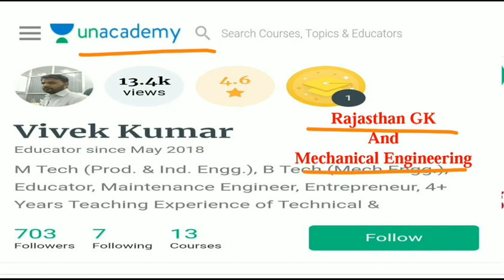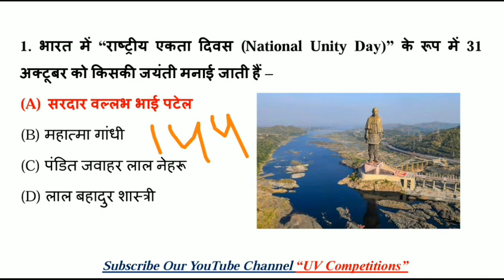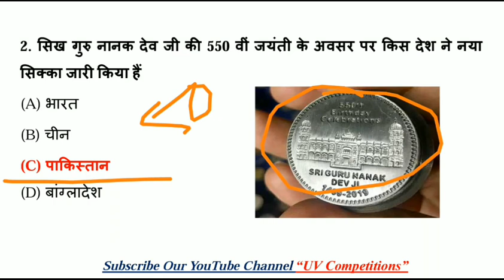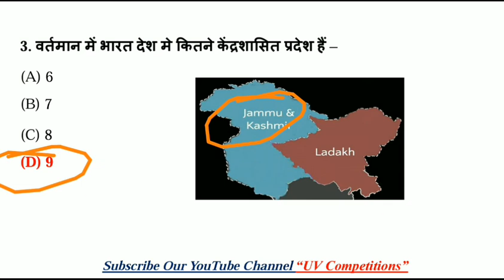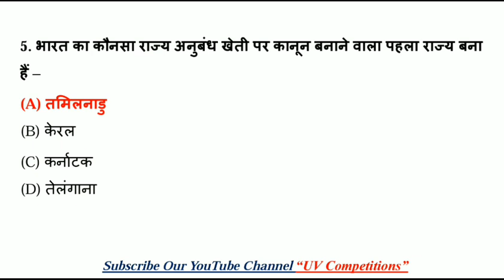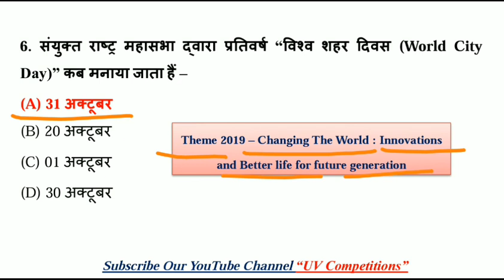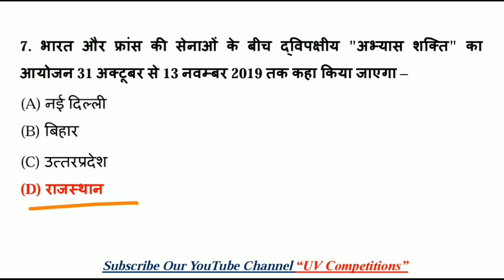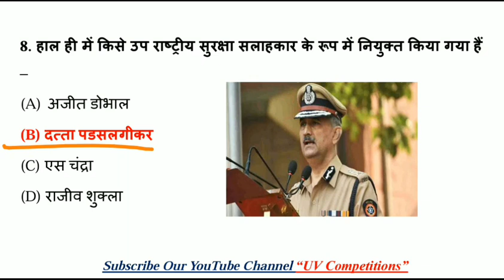01 November 2019 | Daily Current Affairs GK Quiz Dose - 1 | UPSC, SSC, RRB Railway, NTPC Exams